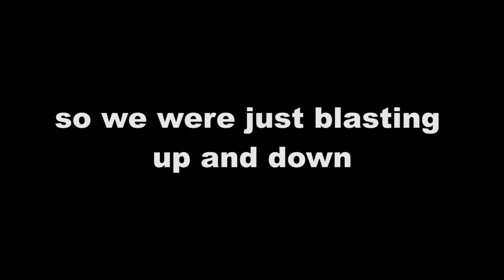Glad to be back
I have finally managed to get out on the water, feels good...

Hello everyone,

My name is Will Nicholls

I Started sailing from age 5 with my Dad in a Mirror dinghy. Started sailing by myself at around 8 years old in an Optimist dinghy as I developed my passion for sailing. I then began competing in regional, national and world events.

As I got older (16) I wanted to share my passion for sailing whilst also earning some money in the summer so I became an RYA Dinghy Instructor and started working regularly for Hayling Island Sailing Club. I also did some morning and evening ferry shifts for the local moorings at HISC.

By the time I got to 18 my passion for dinghy sailing had transitioned into an addiction to windsurfing as it was more of a thrill for me, especially as I was no longer doing sailing competitions yet still needed to get out on the water as much as I could. After becoming instantly hooked on windsurfing I again wanted to pass on my passion for such an amazing sport and became a windsurfing Instructor. This in turn lead me to getting my first job for Ocean Elements (Greece) as a water-sports instructor teaching both sailing and windsurfing. I would also do my own private water-sports coaching whenever I could. I later did another season for OE but this time in one of my favourite places, Vasiliki (Greece) which is known for its ideal windsurfing conditions.

Super-yachting had come onto my radar after having visited a friend who was working in Palma and we raced in the Superyacht cup which was a real eye opener to the industry and truly inspirational. I worked as Deckhand/Engineer for 3 months before finishing my contract and heading back to the UK to start a business.

I am currently building a water sports business to try to help people interested in windsurfing or simply want to improve the skills they already have.